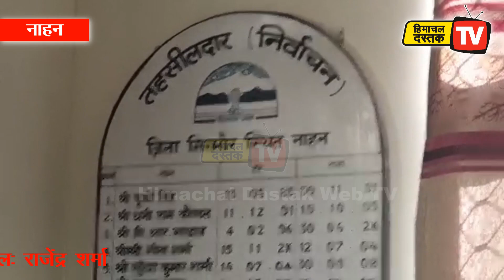*सिरमौर में 7741 नए मतदाता शामिल: राजेंद्र शर्मा*